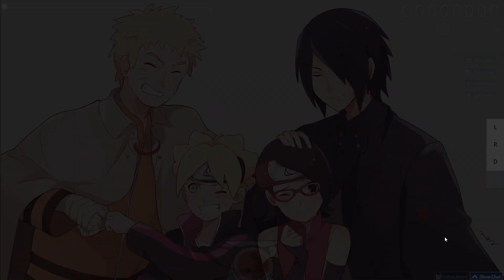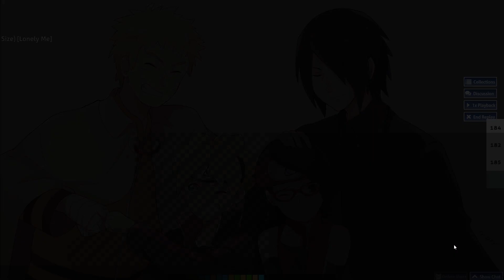[osu! catch] Brian the Sun - Lonely Go! (TV Size) [Lonely Me] +HR 99.66% S FC 477pp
Hello, my name is [Amazing].